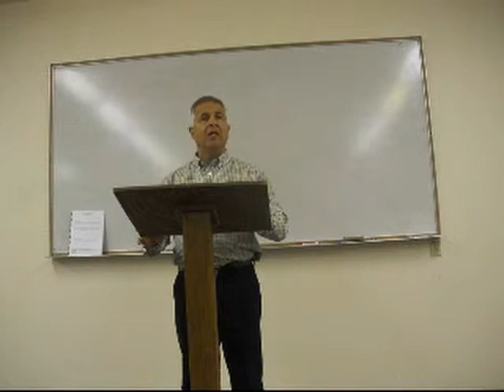The Holy Spirit as the Chief Instrument of Change -- John Giarrizzo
When offering counsel to others, we must first remember who the real Counselor is.